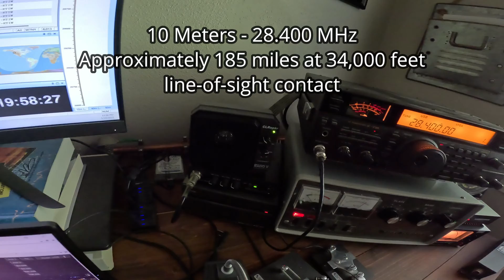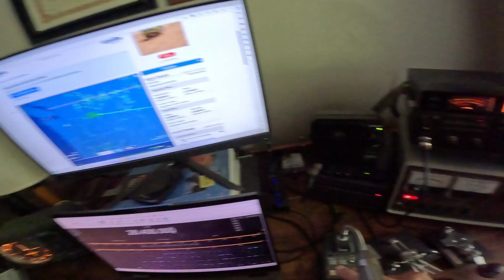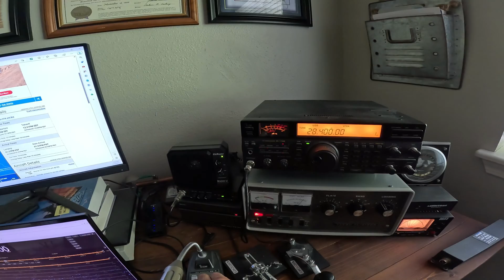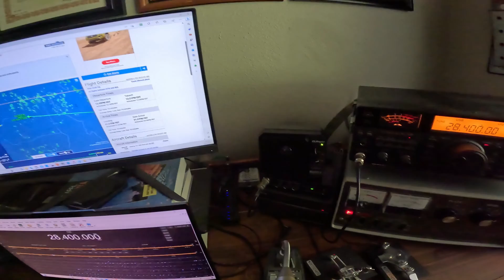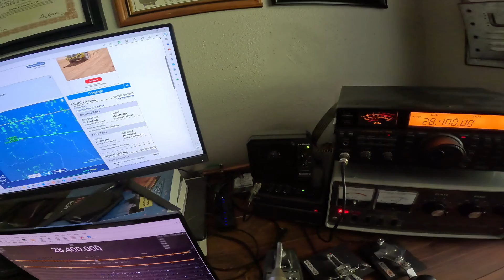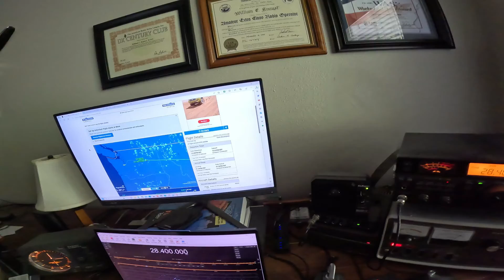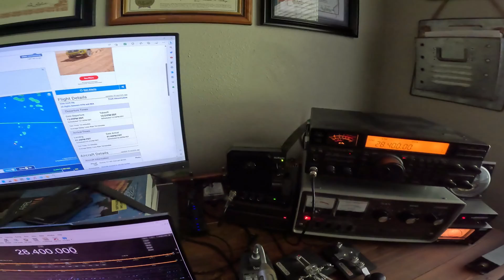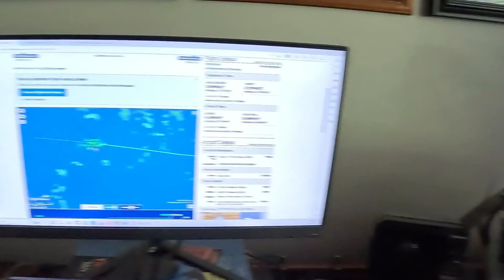Boeing 737 Ground-to-Air Ham Radio Contact at 34,000 Feet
May 10, 2022 contact with AI7RP piloting a Boeing 737 from Detroit (DTW) to Seattle (SEA) from 284 miles at 34,000 feet on 10 meter USB (28.400) from my base station in Gig Harbor, Washington.

The video includes a contact made later that same day with AI7RP from my airplane during a flight from Friday Harbor (FHR) to Tacoma Narrows (TIW).